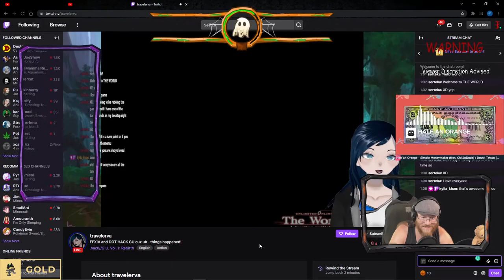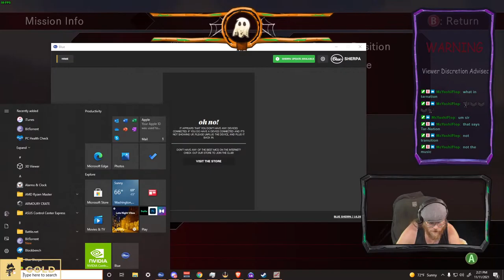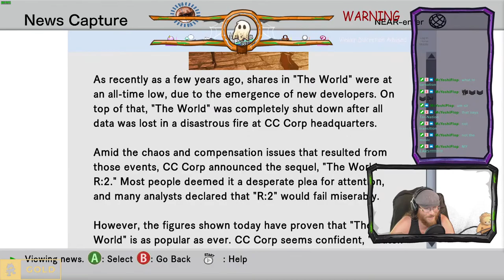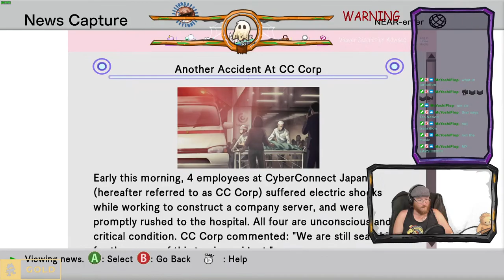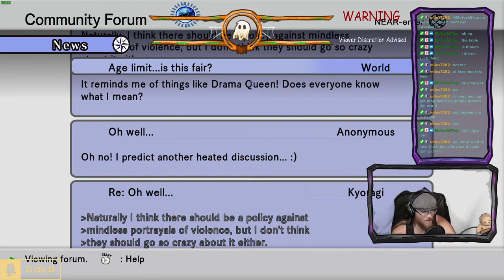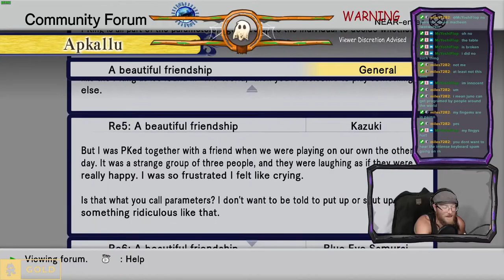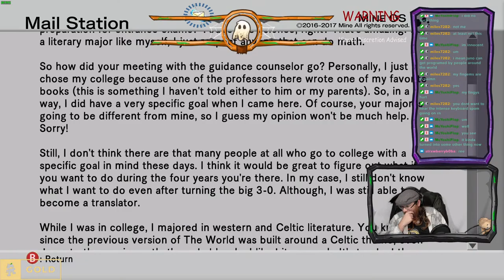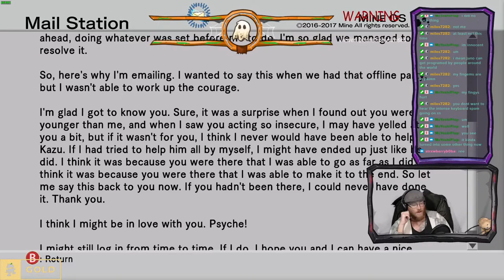.hack//G.U. Vol. 1: Rebirth i love this game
game owned by: NAMCO BANDAI Games Inc

music owned by: JVCKENWOOD Victor Entertainment Corp.